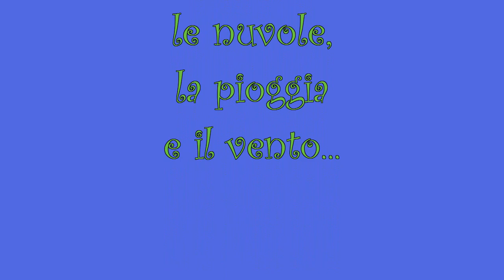Venere le nuvole la pioggia e il vento.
Un'alba ventosa. Il cielo solcato da nuvole che corrono veloci. Venere che brilla all'orizzonte come una stella. Un paesaggio ipnotico da cui ci si desta solo per la pioggia che arriva a tratti violenta portata dal vento in gocce pesanti, a momenti leggera come pulviscolo. Il ripetersi ciclico dell'alba sempre uguale a sottolineare le battute della canzone di sottofondo. La pioggia sembra non finire mai ma è comunque un percorso fatto di piccoli passi che si susseguono e che danno l'idea di continuità, con un inizio e una fine che si congiungono all'infinito...